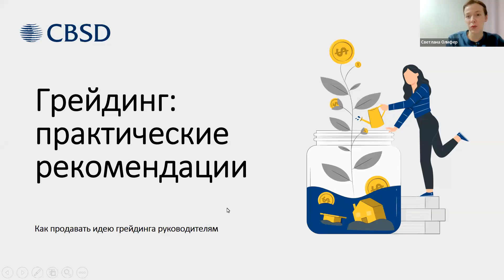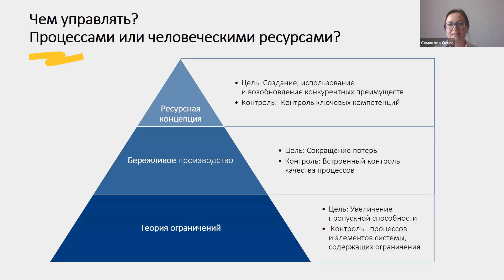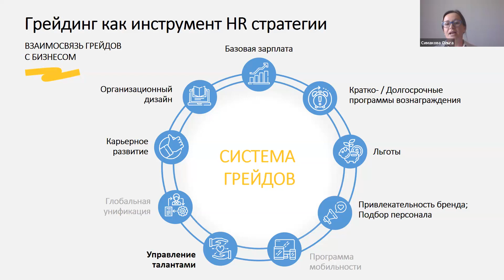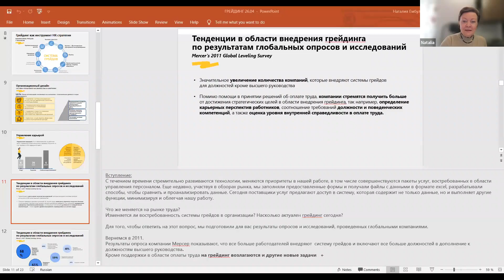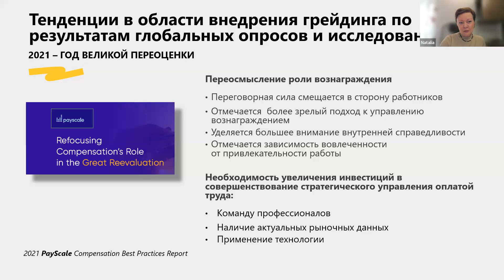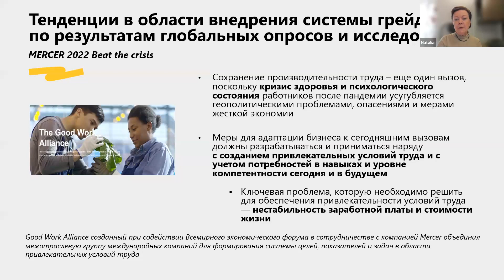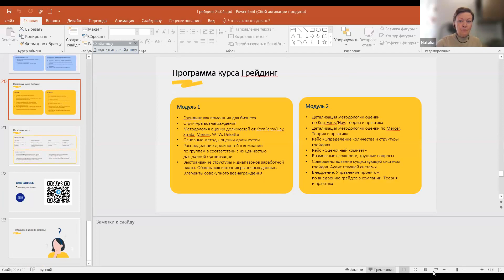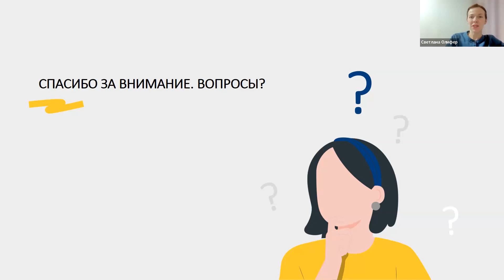CBSD. Грейдинг: практические рекомендации